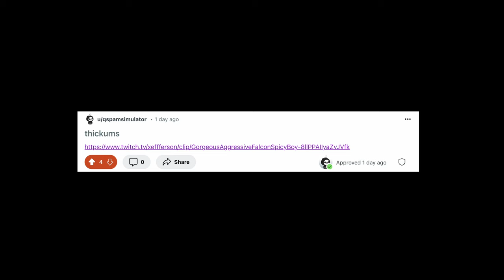BTS PRACTICE AIN'T FOR THE WEAK!! Attempting The "Run BTS" Dance!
this practice ain't for the weak fr